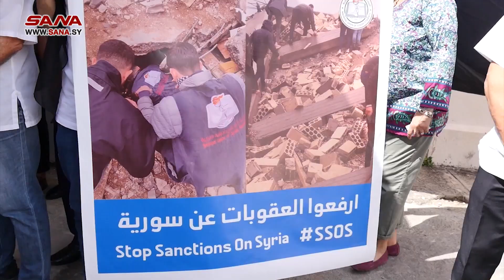Acto de solidaridad con Siria frente al desastre del terremoto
Reportaje de SANA en Español